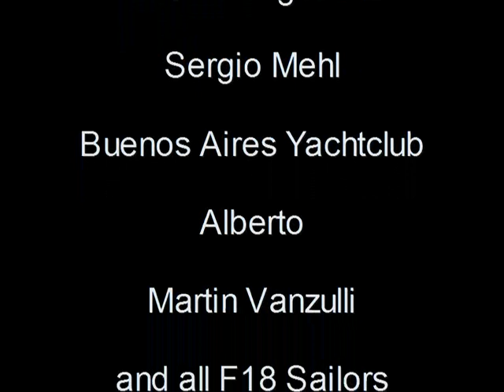F18 sailing Clinic Argentina 2010.wmv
Buenos Aires Sailingweek, clinic given by Gunnar Larsen for F18 sailors sailing on Wildcat, Capricorn & Nacra Infusion.